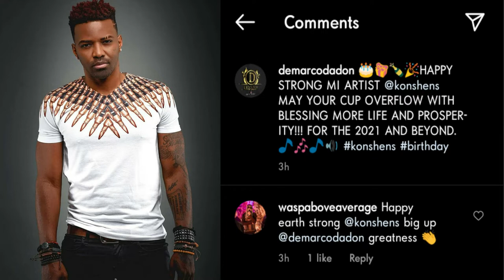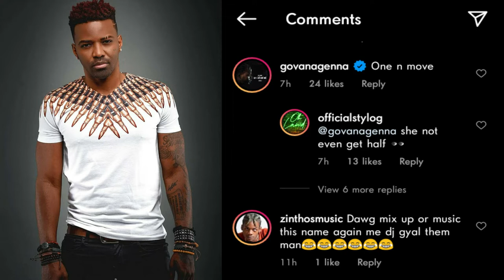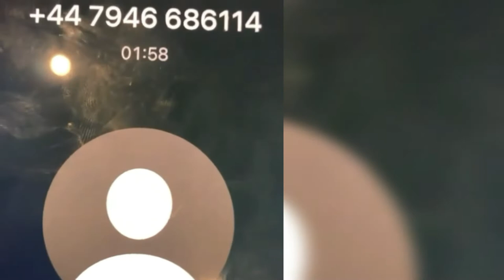OMG! Popcaan GET US Visa & Work Permit